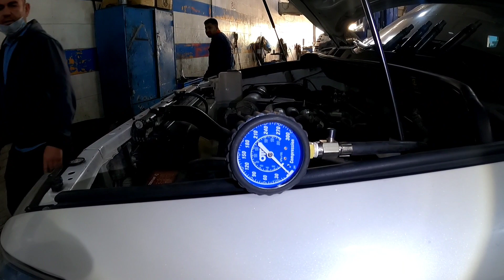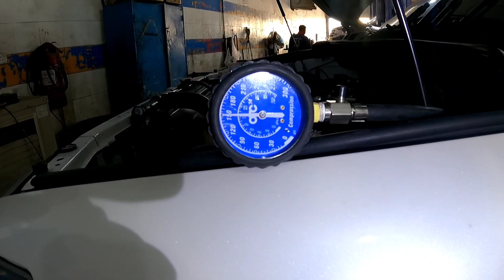TOYOTA SEQUOIA 2016 cranking no start / ito po ang dahilan kung bakit?. panoorin nyo po